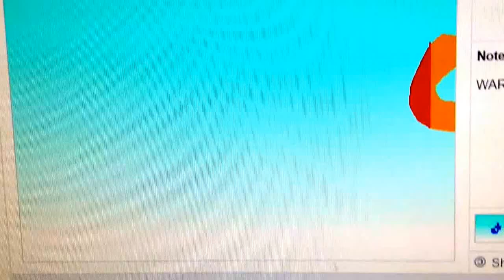sony pictures animation production loho